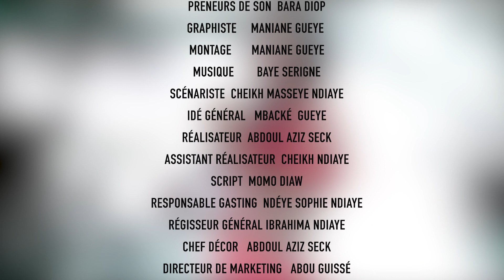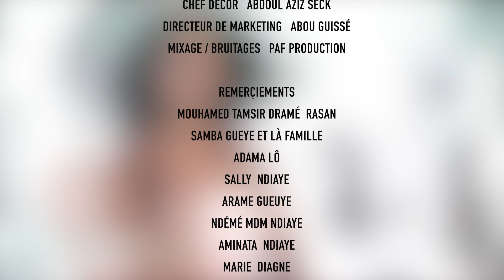Série Kiné Saison 1 Episode 06